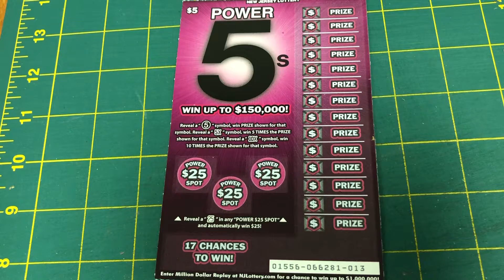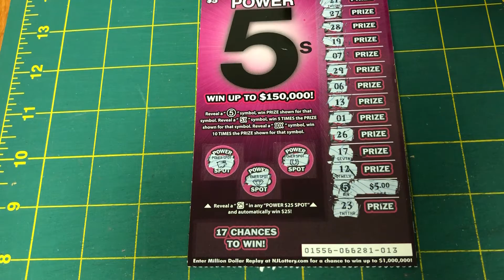New Jersey Lottery ( Scratch - Off ) - 4/20/20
😄- I feel lucky today...?!